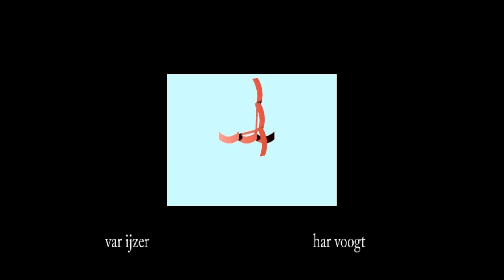var ijzer 003b05 6xt